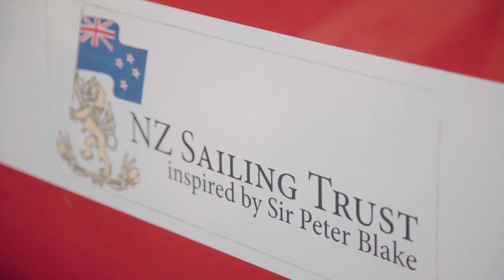Youth Development Programmes Trailer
Watch to get a taste of our programmes